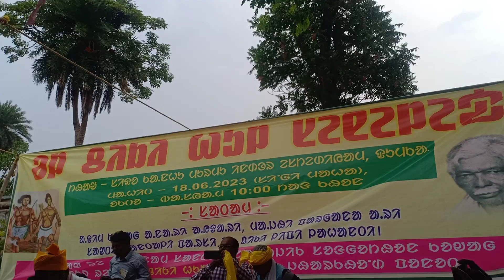ᱰᱩᱢᱠᱟ. ᱟᱳᱴᱰᱳᱨ ᱤᱥᱴᱮᱰᱤᱭᱟᱢ ᱨᱮ "ᱚᱞᱪᱤᱠᱤ ᱦᱩᱞ ᱵᱟ.ᱭᱥᱤ" ᱠᱚᱣᱟᱜ ᱢᱤᱫᱩᱱ - ᱑᱘ ᱡᱩᱱ ᱒᱐᱒᱓